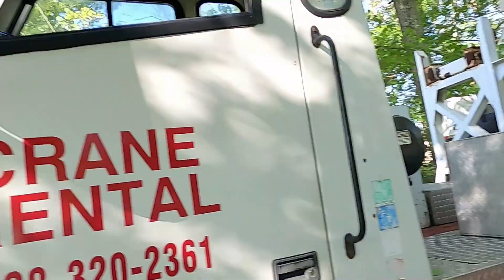PICKING TREES WITH THE CRANE! TREE REMOVAL VIA CLIMBING!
Couple trees in very tight places with minimal access not a problem for us!!